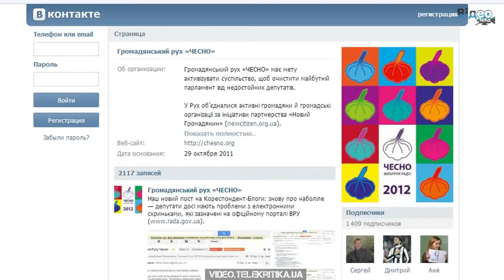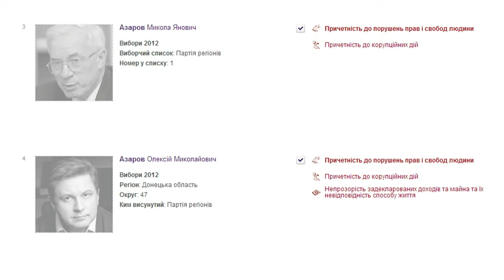Як починався громадський рух ЧЕСНО 1_2